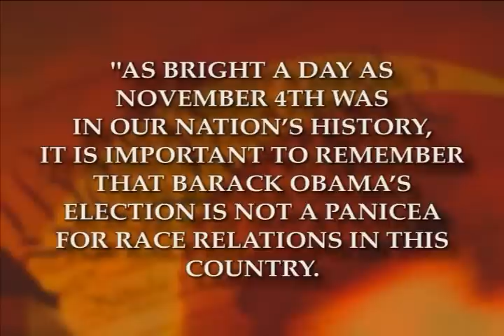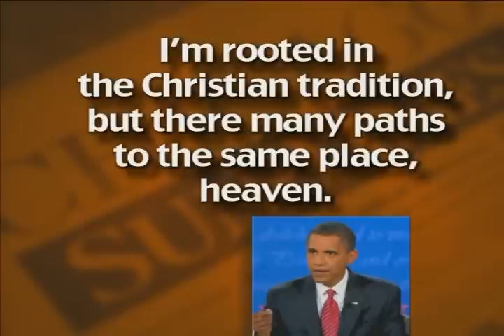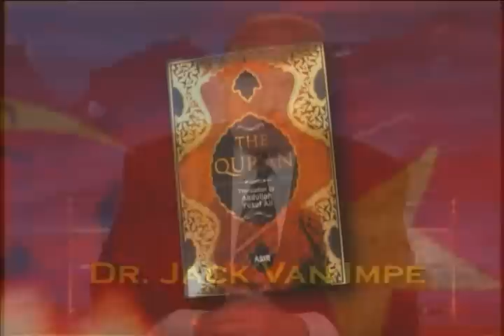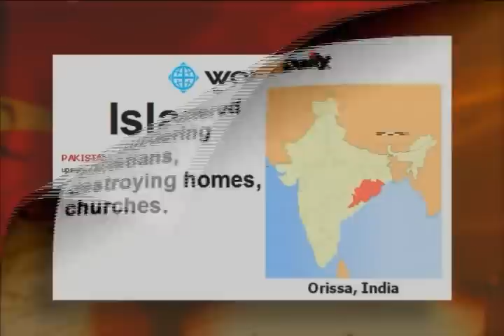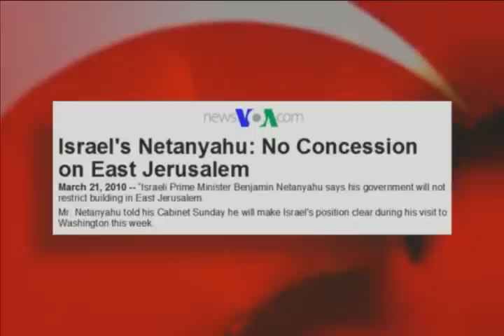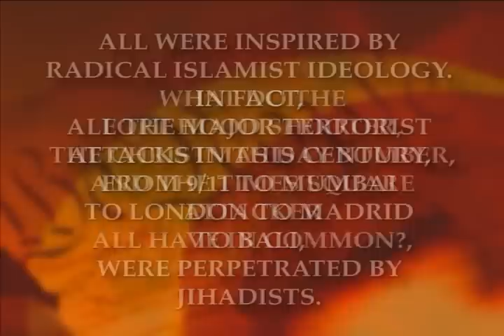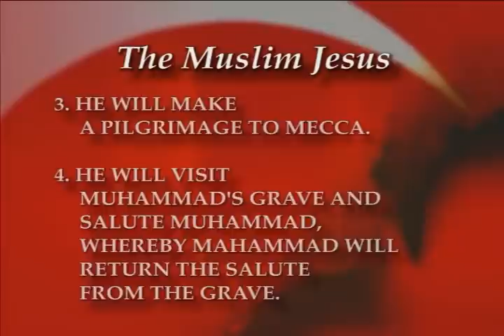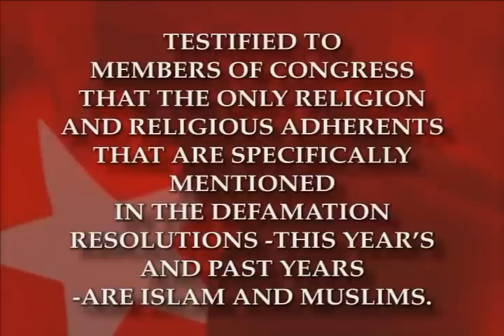JVI-Attack on Christian America: The UN's Threat to Your Beliefs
Could this "NEW EXTREMISM" reach America?

Beware North America!

-How much danger is our continent in today because of the march toward the embrace of Islam in Washington D.C., and at the United Nations?

-Why is President Obama promoting the passage of a United Nations "Hate Law" bill that favors Islam and endangers Christians around the world?

-Why is our President silent concerning the persecution and slaughter of Christians in most Muslim counties?

Drs. Jack and Rexella Van Impe examine the treat of radical Islam and the evidence that America's Commander-in-Chief may prefer Islam over Christianity!

If you love America, you can't afford to miss a moment of this critical teaching video and the crucial information about America's future.